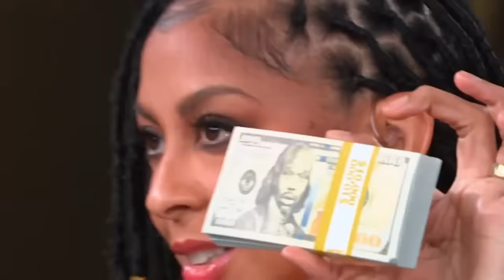Best of Inside 2023-24 regular season 😂 | EJ's Neat-O Stat